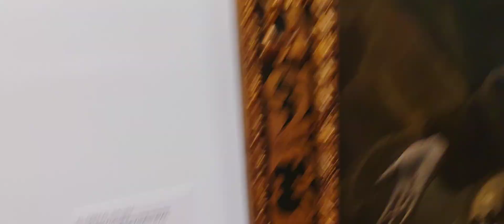San Telmo 2024